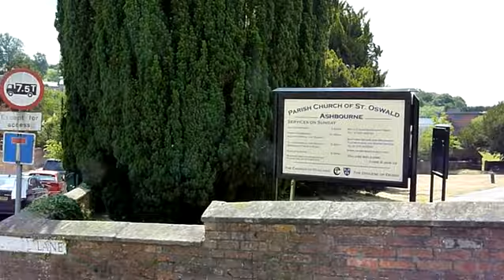Ashbourne Derbyshire - DerbyshireReview.com